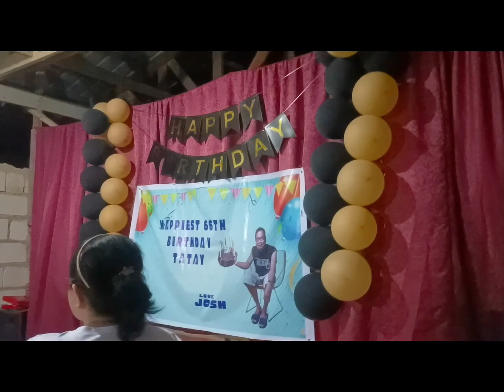Celebrating 66th birthday of my Father dear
We love you so much Papa dear ❤️💕